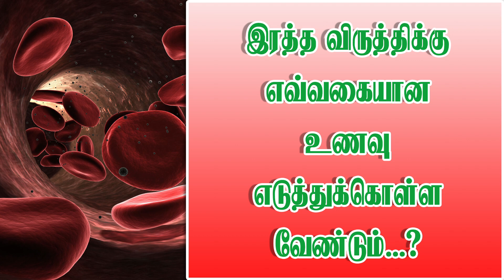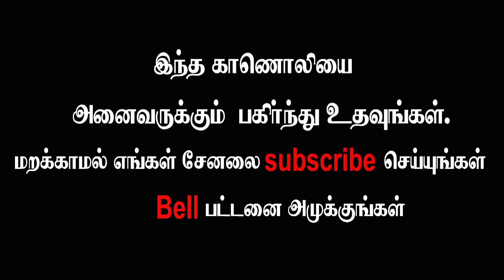ரத்த விருத்திக்கு எவ்வகையான உணவு எடுத்துக்கொள்ளவேண்டும் ...?